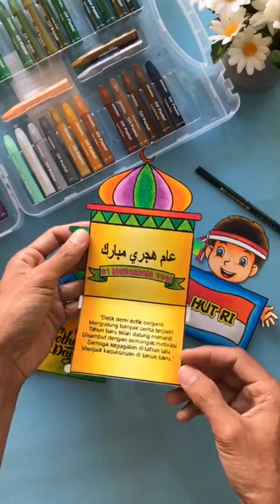(CREATIVITY)Buat Kartu Ucapan